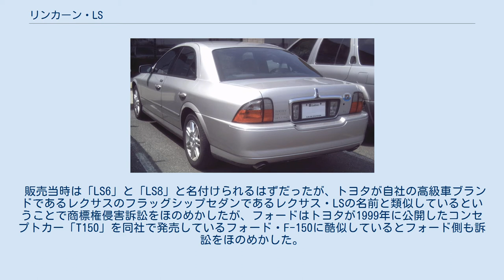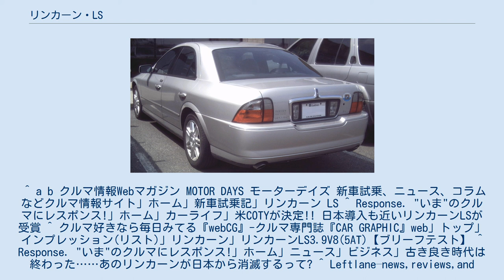リンカーン・LS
LSは、フォードが製造、リンカーンブランドで販売していた自動車である。
 1998年4月に開催されたニューヨーク国際オートショーで発表され、翌年4月から販売が開始された。
LSは、当時ユーザー層の高年齢化が懸念されていたリンカーンブランドの若年齢化を図るべく、「アメリカン・ラグジュアリーとヨーロピアン・ドライビングの融合」をコンセプトに開発された同ブランドの新世代モデルで、アメリカ合衆国をはじめとした全世界18ヵ国で販売される世界戦略車として位置づけられていた。
 プラットフォームは新たに開発されたフォード・DEWプラットフォームを採用している。
 日本では、1999年10月からフォード・ジャパンによる販売が開始され後に、イギリスのジャガーのSタイプとのプラットホームの共有化や、戦後のリンカーンブランドとしては初となる右ハンドルの採用などで一時話題となった。
 北アメリカ諸国では、2000年度の北米カー・オブ・ザ・イヤーを受賞するなどアメリカ合衆国を中心に高い評価と人気を博したものの、日本では、マニュアルモード付5速ATの成熟不足や兄弟車であるSタイプと比較して内装質感の低さが指摘されるなど評価は振るわず、販売面においても苦戦を強いられるなどして、2002年には日本への輸入そのものが打ち切られた。
 なお、同車の日本への輸入打ち切り後も、アメリカ合衆国では引き続き2006年まで販売が続けられており、7年間に延べ26万2900台が生産されていた。
 「LS」は、「Luxury sports Sedan」の頭文字に由来する。
 販売当時は「LS6」と「LS8」と名付けられるはずだったが、トヨタが自社の高級車ブランドであるレクサスのフラッグシップセダンであるレクサス・LSの名前と類似しているということで商標権侵害訴訟をほのめかしたが、フォードはトヨタが1999年に公開したコンセプトカー「T150」を同社で発売しているフォード・F-150に酷似しているとフォード側も訴訟をほのめかした。
結局、フォードは「LS V6」と「LS V8」に、トヨタは「T150」をトヨタ・タンドラと名付けた。
 ^ a b クルマ情報Webマガジン MOTOR DAYS モーターデイズ 新車試乗、ニュース、コラムなどクルマ情報サイト」ホーム」新車試乗記」リンカーン LS ^ Response. "いま"のクルマにレスポンス!」ホーム」カーライフ」米COTYが決定!! 日本導入も近いリンカーンLSが受賞 ^ クルマ好きなら毎日みてる『webCG』-クルマ専門誌『CAR GRAPHIC』web」トップ」インプレッション(リスト)」リンカーン」リンカーンLS3.9V8(5AT)【ブリーフテスト】 ^ Response. "いま"のクルマにレスポンス!」ホーム」ニュース」ビジネス」古き良き時代は終わった……あのリンカーンが日本から消滅するって? ^ Leftlane–news,reviews,and info for the auto-industry」Article」Lincoln LS run will end